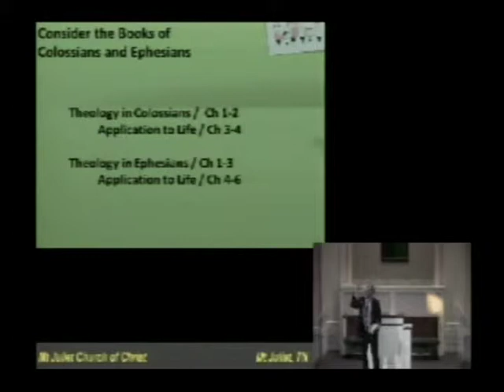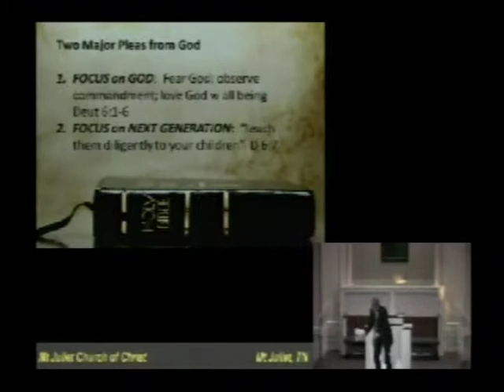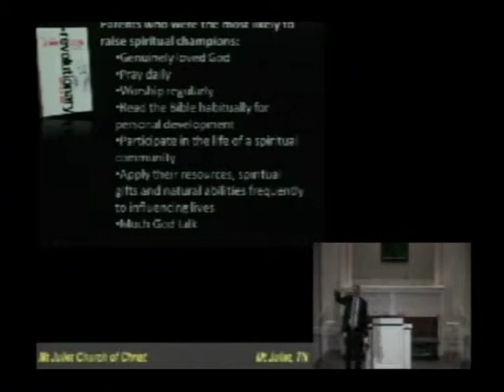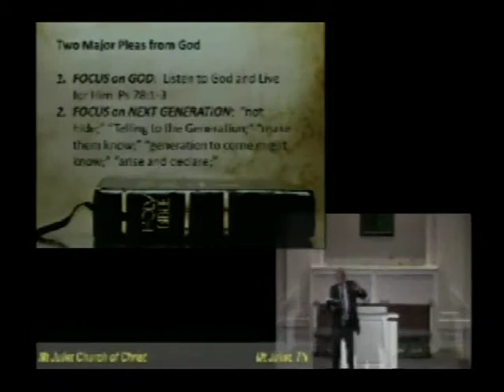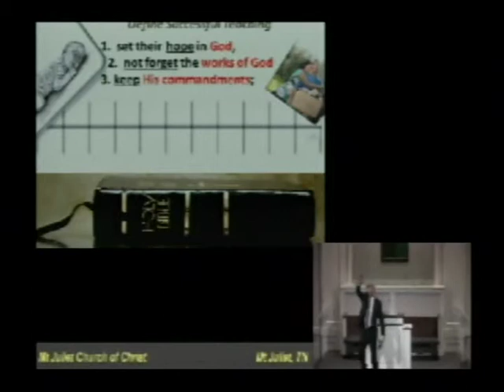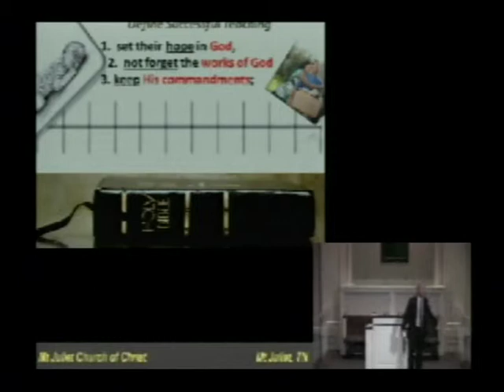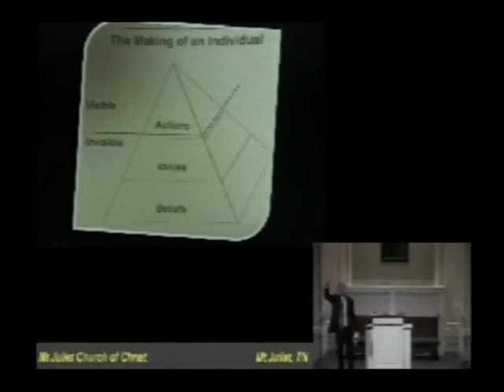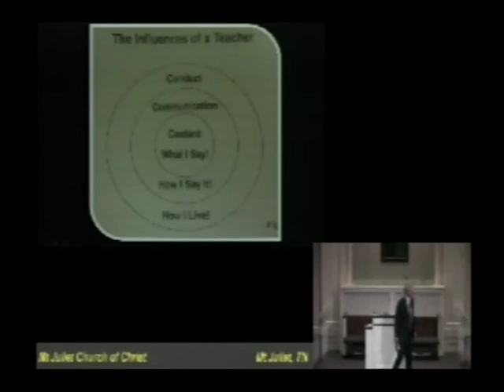Parenting in the Kingdom (Part 2) - 3-9-2014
Great parenting always comes back to one thing: Parents wholly devoted to God.